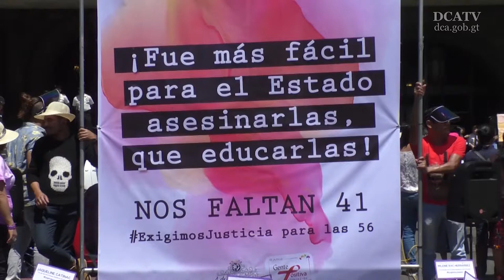Gobierno presenta instrumento para la dignificación de la niñez y adolescencia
A un año de la tragedia en el Hogar Seguro Virgen de la Asunción, la cual fue recordada hoy por el presidente de la República, Jimmy Morales, quien rememoró el impacto de esta en la vida de las sobrevivientes y en toda la población guatemalteca, fue presentada la Política Pública y Plan de Acción para la Protección Integral de la Niñez y Adolescencia 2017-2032, la cual busca garantizar la protección y el respeto a la dignidad de este sector.

“Quiero externar la profunda tristeza que causa en nosotros los guatemaltecos la memoria de las niñas y adolescentes fallecidas en el Hogar Virgen de la Asunción. La mejor forma de honrar su memoria es garantizar que se tomen las medidas necesarias para evitar que se repitan hechos similares a los que se vivieron en ese día”, dijo el mandatario durante el evento público.

Reconociendo que el sistema de protección a la niñez y adolescencia ha sido débil al no dimensionar la importancia del sector referido, el cual constituye más del 50 % de la población, el gobernante indicó que el instrumento de Política Pública vendrá a desplazar el adultocentrismo que prevalece en la mirada respecto de la niñez y reenfocará la atención en las niñas, niños y adolescentes guatemaltecos.

Al respecto, la titular de la Secretaría de Bienestar Social (SBS), Ana Patricia Contreras, manifestó que no hay causa que merezca más alta prioridad que la protección y desarrollo de los infantes, de quienes depende la supervivencia, estabilidad y progreso de todas las naciones y la civilización humana.

La Política
La Política Pública y Plan de Acción para la Protección Integral de la Niñez y Adolescencia 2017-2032 busca fortalecer las estrategias de protección y atención de los menores en cada una de las etapas de la vida, garantizando sus derechos desde la concepción hasta cumplir la mayoría de edad (18 años).

El viceministro de Prevención de la Violencia y del Delito del Ministerio de Gobernación, Axel Romero, explicó que la política cuenta con cuatro ejes de acción: políticas sociales básicas, políticas de asistencia social, políticas de protección especial y políticas de garantía.

Además, comentó que la guía contempla nueve acciones estratégicas para que los niños crezcan libres de violencia y explotación sexual, además de explotación económica. También pretende erradicar el trabajo de calle, a la vez, que busca que existan planes para la niñez migrante no acompañada, entre otros.

El documento recoge un lineamiento que va desde los Objetivos de Desarrollo Sostenible (ODS) y la Política General de Gobierno.

Asimismo, incluye aproximadamente 18 políticas que se vinculan al trabajo de la niñez y las define en 4 esquemas de trabajo, donde lo más importante es la atención a los niños, niñas y adolescentes.